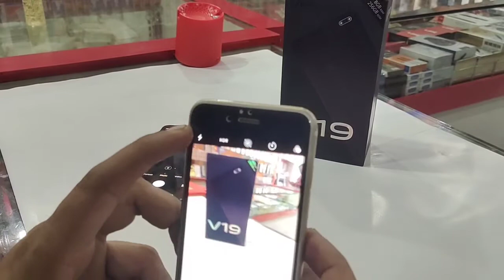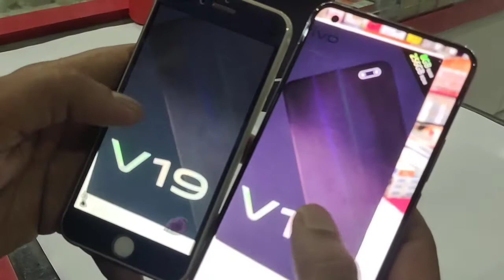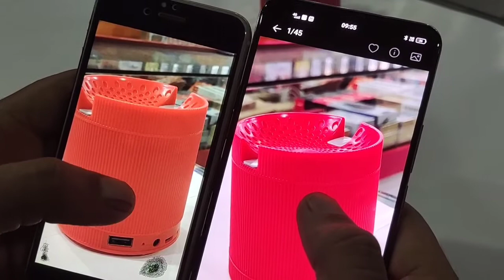Iphone 6s Vs Vivo X50 Camera Comparison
### camera.comparison# vivox50vsIphone 6s#